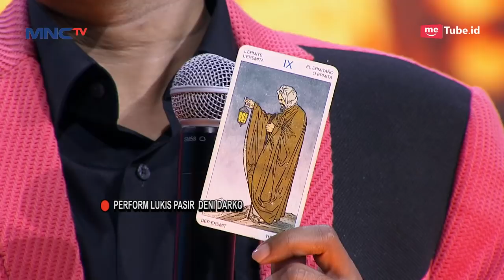Penasaran Deny Darko Punya Titipan Buat Ruben - DMD Tawa (15/11)